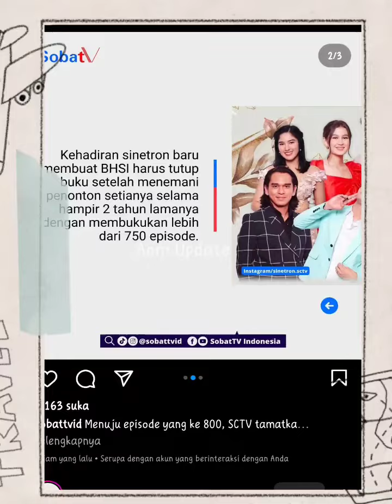SUDAH 19 BULAN TAYANG. BHSI akan digantikan sinetron trbaru TCYK??? Nasib CINTA ZOE dkk slanjutnya?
BHSI sudah banyak menghibur para penonton setia SCTV dan waktunya pamit sekarang diganti sinetron terbarunya yaitu takdir cinta yang kupilih